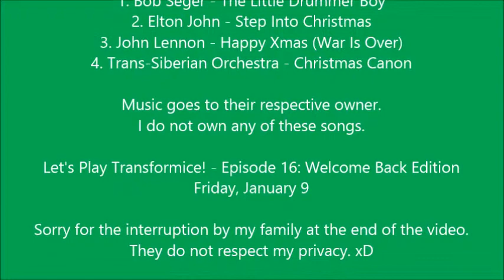Let's Play Transformice! - Episode 15: Christmas/New Year's Day Edition - Part 2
This is the 2nd part of the Christmas and New Year's Day Edition. Hope you enjoy it.

Sorry for the late upload. I will explain everything next episode.